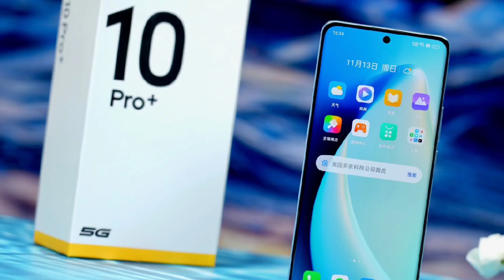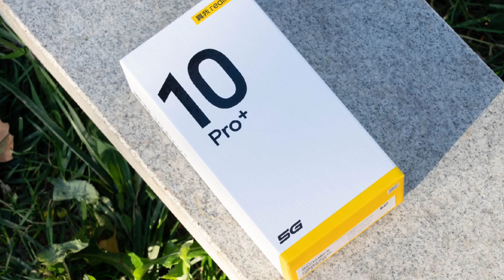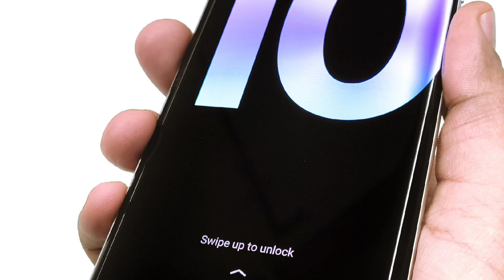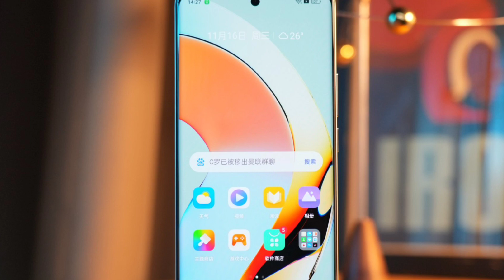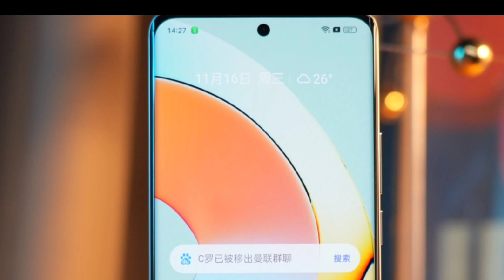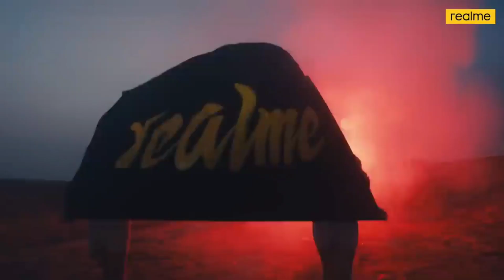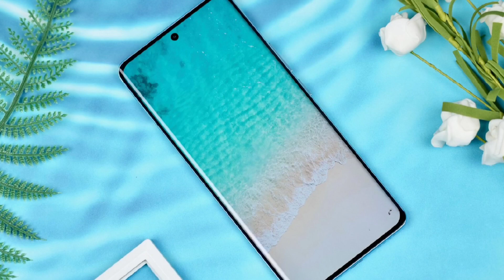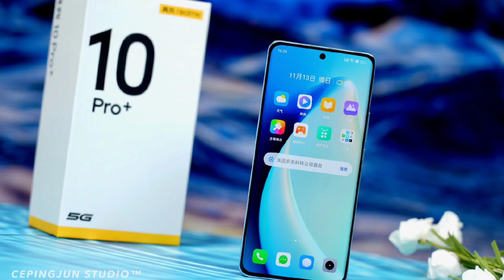இந்த Budget-கு Curved Amoled Display வா? 😱 Realme 10 Pro Plus 5G Launched! 🤩💥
இந்த Budget-கு Curved Amoled Display வா? 😱 Realme 10 Pro Plus 5G Launched! 🤩💥 @Tech Bag Tamil